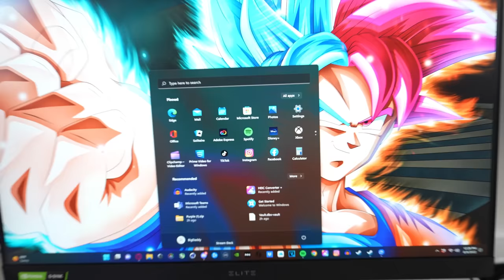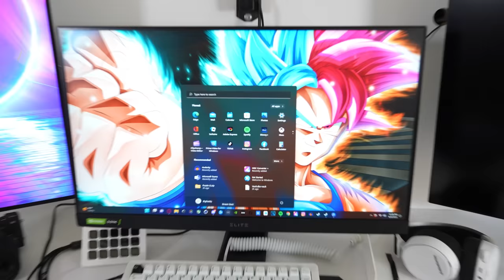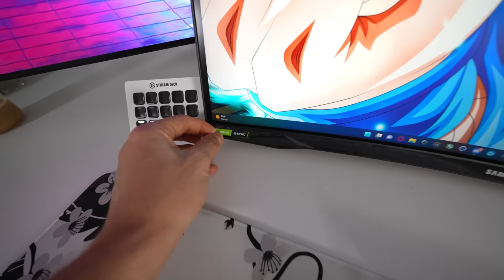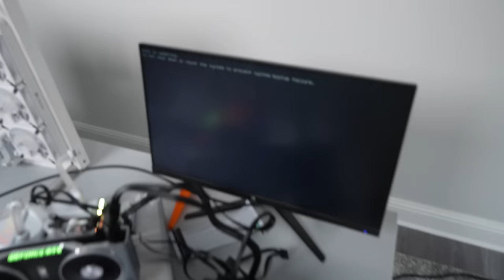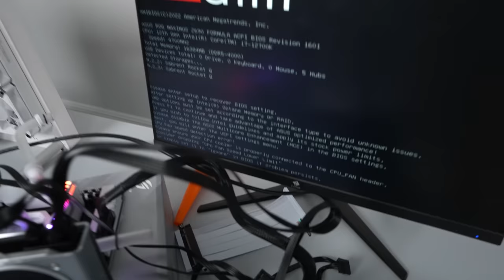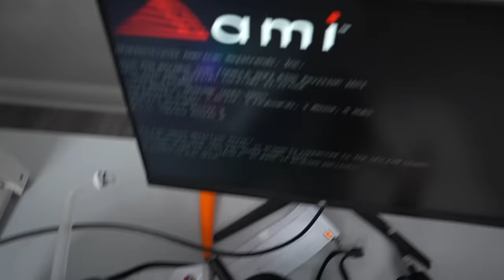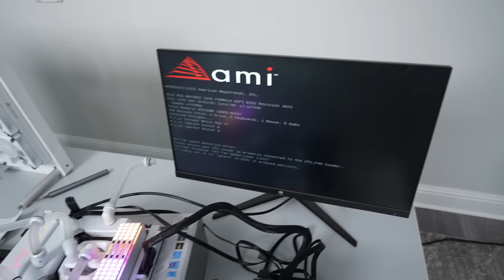I Almost Gave Up...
Attempting to fix BigRedV4 was the biggest challenge of my life and I was ready to give up...